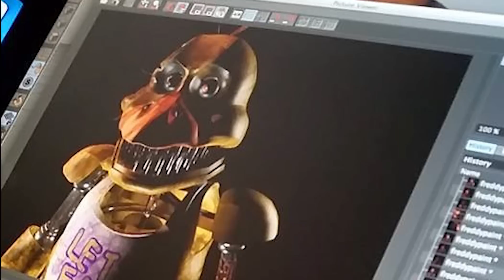Five Nights At Freddy's 4 - ФИЛЬМ О КОШМАРАХ